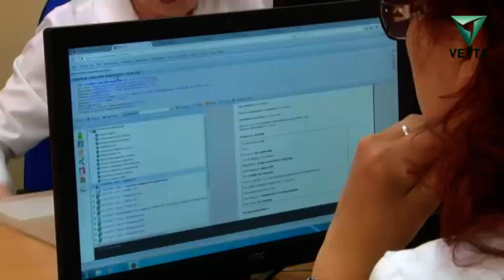Вы обращались в последнее время за медицинской помощью?